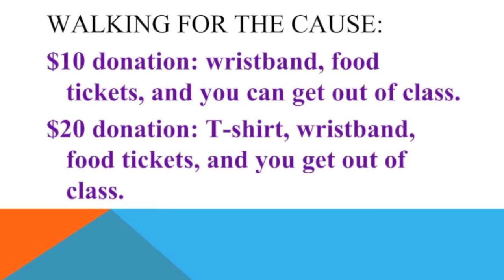Walking for the Cause Promotion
A Walking for the Cause promotion edited by Justin Karns and Jacob Kiehl of Communications Video as Promotion and Advertising class at McDowell High School. The video promotes and upcoming event at McDowell to raise money for the Cancer Association and the Make-a-Wish Foundation.